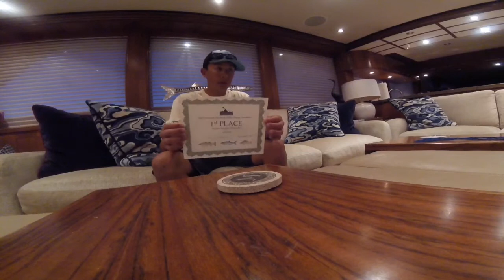1st Place Junior Angler in the 2017 CBKA Tournament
Whop would have thought that a 9 inch perch would win the division?!    Enjoy!

       ~LN